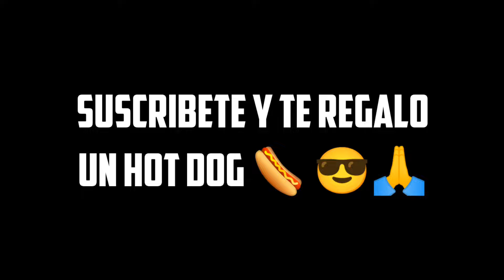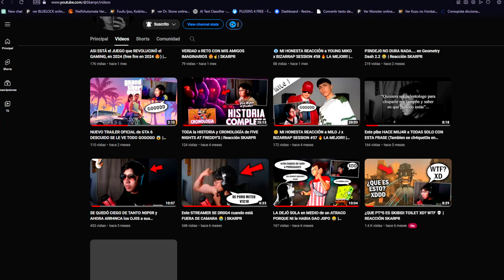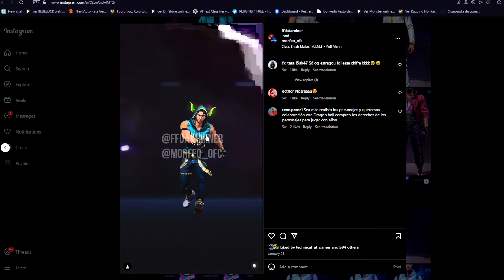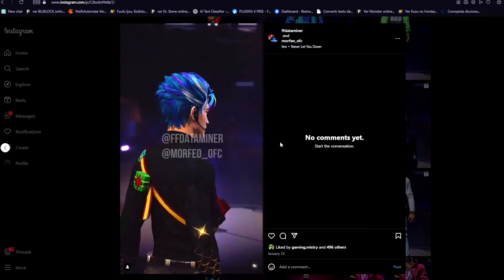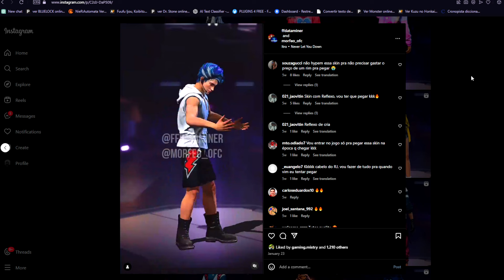+15 GRANDES COSAS y EVENTOS CONFIRMADOS que LLEGAN en MARZO 2023 🤯 Agenda Semanal de free fire